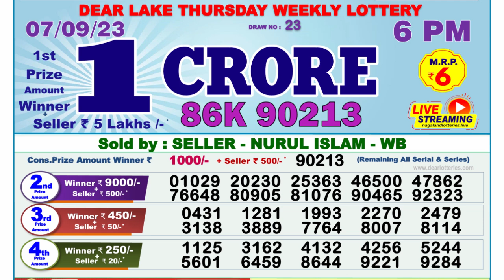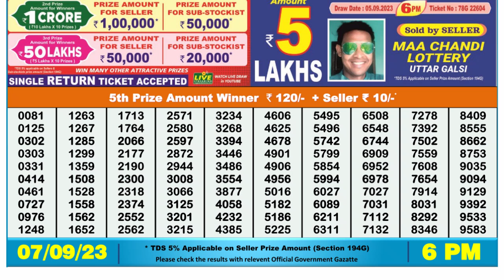Dear Lottery Sambad 6pm today 07.09.23 Nagaland State Lottery Result